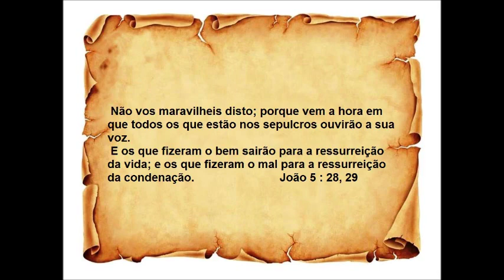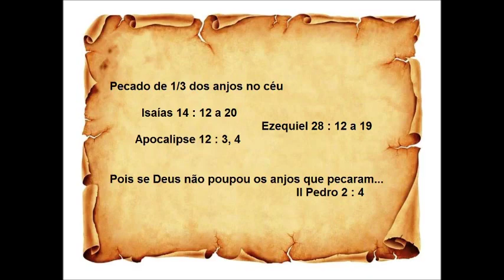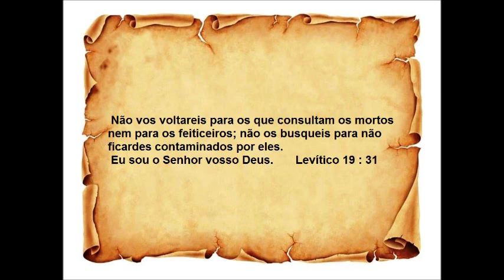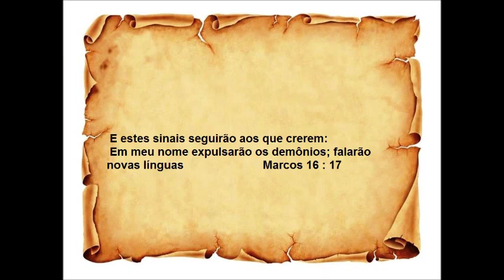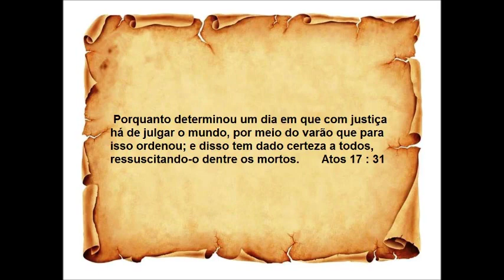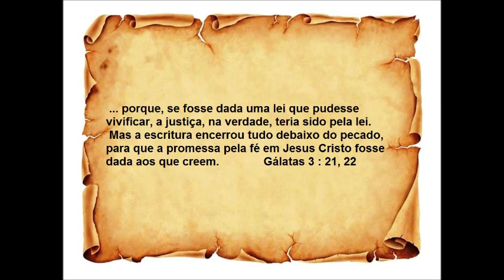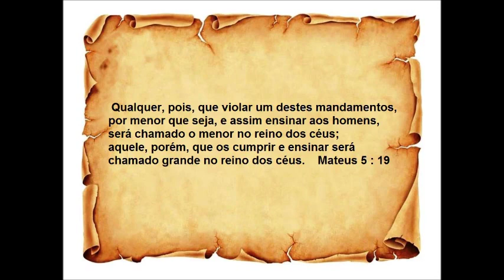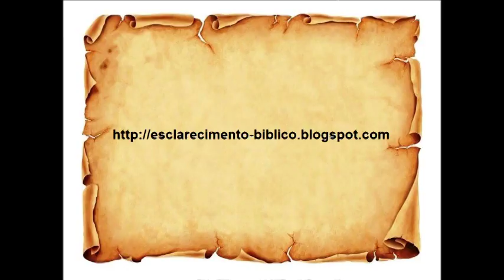Veja o que a Biblia fala sobre espiritos e vida depois da morte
Veja varias passagens sobre o mundo espiritual e os lugares onde as pessoas vão depois da morte.

Baixe esse vídeo no link abaixo.